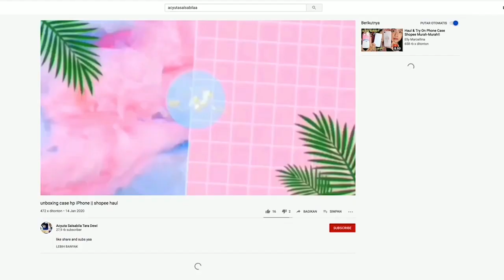Testimoni Setyawan Tiada Tara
Berikut ini testimoni Setyawan Tiada Tara.